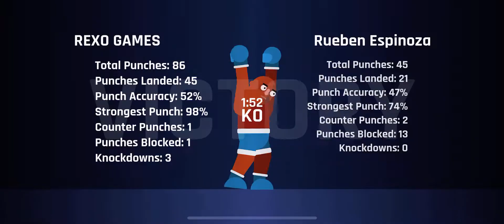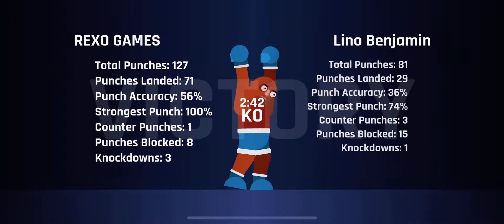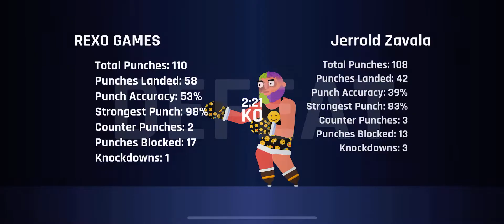SUPER BOXING CHAMPIONSHIP #2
Super boxing championship.